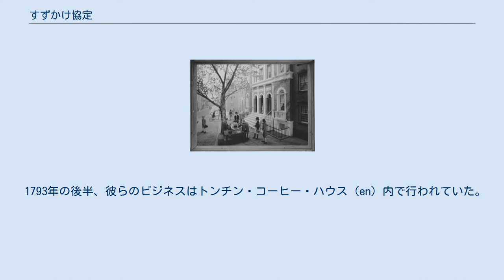すずかけ協定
スズカケノキの下に集まるトレーダー達 すずかけ協定 (Buttonwood Agreement) は、1792年5月17日にニューヨーク証券取引所（当時の名称New York Stock & Exchange Board、現在の名称New York Stock Exchange) を創設した協定である。この協定は、68 ウォール・ストリートの外に立つスズカケノキの下で、24人の株式仲買人によって署名された。その組織憲章は1817年3月8日に草稿され、その中で組織名は"New York Stock & Exchange Board"と定められた。1863年に、組織名は現在の"New York Stock Exchange"となった。 この協定は、大きく二つの条項からなる。すなわち、1) 仲買人たちの間でのみ取引を行い、競売人は除外すること、及び 2) 手数料は0.25%とすること、である。そのことは、次のように記されている： 原文書はアメリカ金融博物館 (en) に保管されている。Securities and Exchange Commission Historical Society - The Virtual Museum and Archive of the History of Financial Regulation のホームページにはこの文書の画像が置かれている。 この協定に署名した24人の株式仲買人たち、創設とその後の父たち (Founding and Subsequent Fathers) とも呼ばれる、の名前と住所（オフィスの住所）は以下の通りである： すずかけ協定の呼び名は、エコノミスト誌のコラムにおいてこの金融市場を称えて、命名された。
 1793年の後半、彼らのビジネスはトンチン・コーヒー・ハウス (en) 内で行われていた。